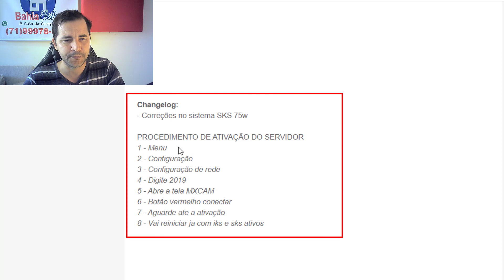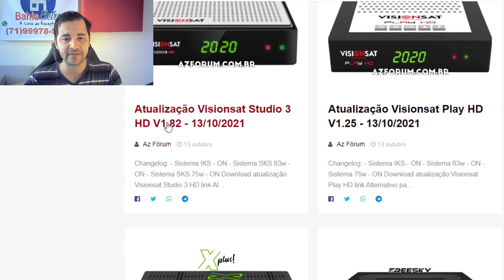ATUALIZAÇÃO IMPORTANTE| CORREÇÃO DO SISTEMA!